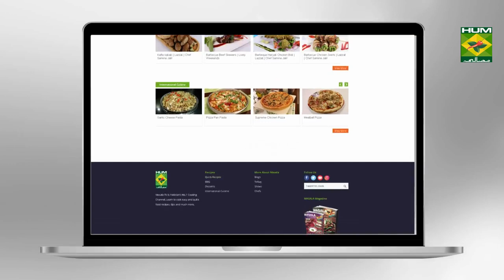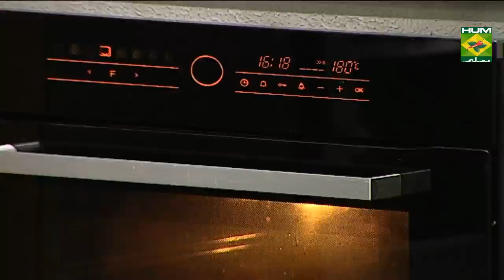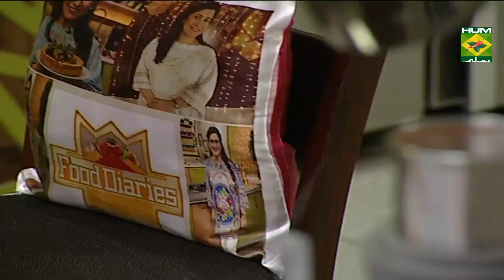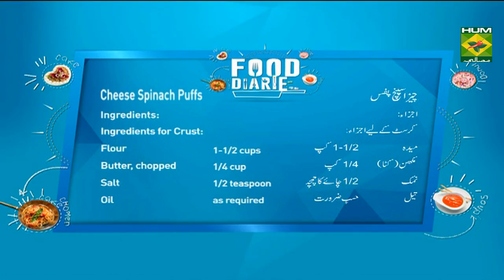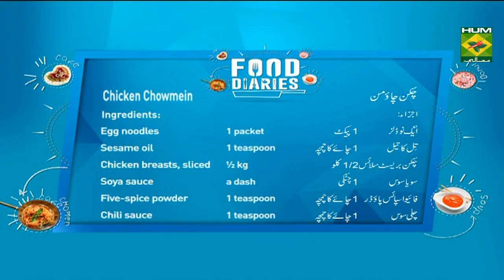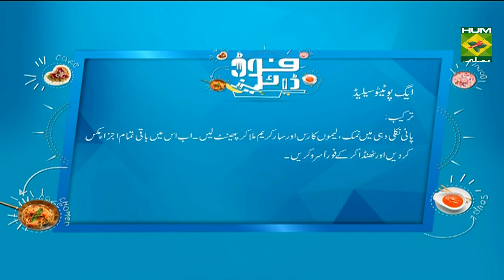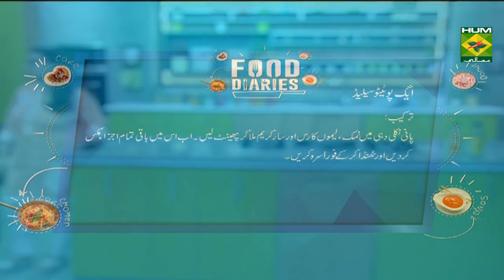Cheese Spinach Puff Recipe | Food Diaries | Zarnak Sidhwa |Bakery Item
These Cheese Spinach Puffs are just as appetizing as the pictures show. The filling of cheese and spinach is beautifully done. This is a must-try dish!

Watch this Masala TV video to learn how to make Cheese Spinach Puff,Chicken Chowmein and Egg Potato Salad Recipes. This show of Food Diaries with Chef Zarnak Sidhwa aired  on 21 January 2020

Cheese Spinach Puffs
Ingredients
200 grams  Cottage cheese crumbled
250 grams  Spinach chopped
3 cloves   Garlic chopped
1 teaspoon  Red chilli flakes
1 teaspoon  All spice powder
to taste  Salt
Ingredients for Crust:
1-1/2 cups   Flour
1/4 cup   Butter, chopped
1/2 teaspoon  Salt

Method :
• To make the puff crust, combine salt, flour and butter and knead with your fingers until you get a coarse crumb like mixture.
• Add a few tablespoons of cold water at a time and make a smooth dough.
• Knead well and wrap in a cling film and refrigerate for a couple of hours.
• While the pastry is refrigerating, prepare the spinach filling.
• Heat oil, add the garlic and sauté.
• Add the chopped spinach and stir fry until all the moisture has evaporated.
• Add the cottage cheese and the remaining ingredients, Sauté until all is well combined.
• Grease the muffin pans with butter and keep aside.
• Place the chilled puff dough on a flat surface.
• Dust flour on the surface and roll the rough into a large square.
• Cut large square pieces of the dough and place each square into the muffin cavity.
• Spoon the spinach filling into the cavity and bring the edges of the puff together and pinch to seal.
• Place the spinach and paneer puff in the oven and bake until golden brown and crisp.
• Once done, remove and serve warm.

Chicken Chowmein:
Ingredients
1 packet   Egg noodles
1 teaspoon  Sesame oil
½ kg   Chicken breasts, sliced
a dash   Soya sauce
1 teaspoon  Five-spice powder
1 teaspoon  Chili sauce
1 tablespoon  Corn flour
1    Capsicum sliced
1    Carrot sliced
1    Spring onion sliced
as required  Ground black pepper

Method :
• Cook the noodles for 3 minutes in a pan of boiling water until cooked.
• Drain, then run them under cold running water, and drain again.
• Drizzle with a few splashes of sesame oil, and toss through to prevent them from sticking.
• Season the chicken with a splash of soya sauce, five-spice powder and chili sauce.
• Coat the chicken breasts lightly with the corn flour.
• Heat a wok over a high heat, add the oil and heat until smoking.
• Then, add the chicken, and stir-fry for 2 to 3 minutes, or until cooked through.
• Add the capsicum and stir-fry for 1 minute, then add the green onions and stir-fry for less than 1 minute.
• Add the cooked noodles, and season with soya sauce, 1 teaspoon toasted sesame oil and black pepper.
• Stir well and serve immediately.

Egg Potato Salad:
Ingredients
5    Potatoes boiled
3    Eggs boiled
1    Onion, chopped
1/2 cup   Dill, chopped
2    Gherkins, chopped
1-1/2 cups  Sour cream
1 teaspoon  Black pepper powder
1/2 teaspoon  Red chili flakes
Method :
• Whisk the hung yogurt along with a little salt and a dash of lemon and set aside the sour cream.
• Mix all the ingredients and stir well.
• Serve chilled.